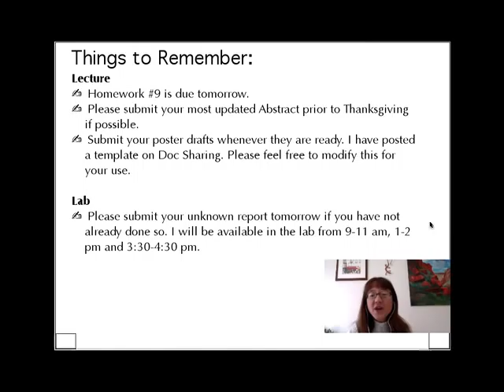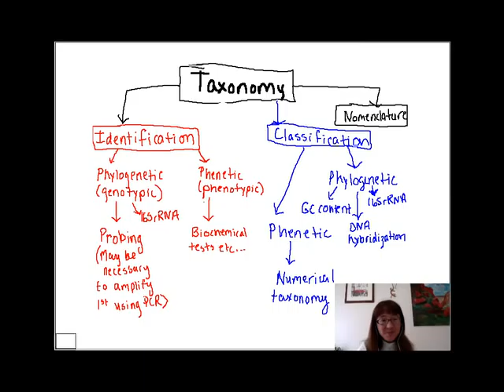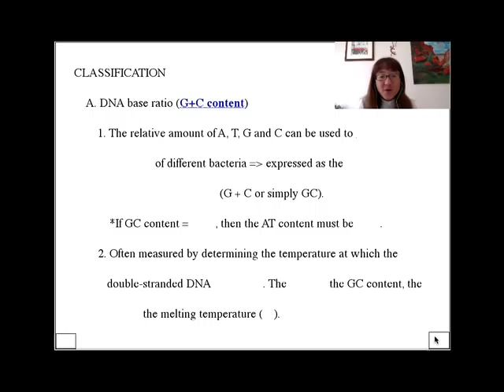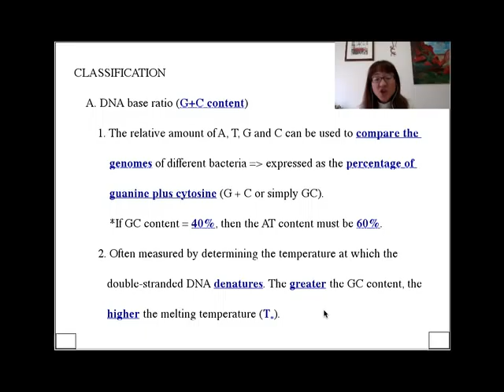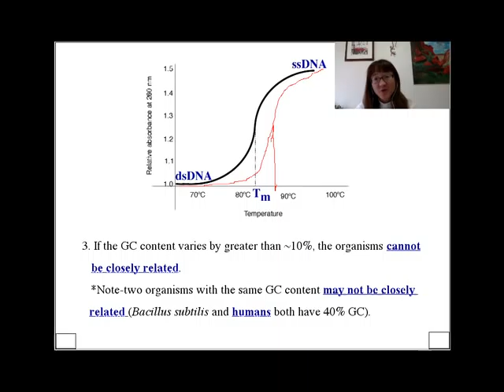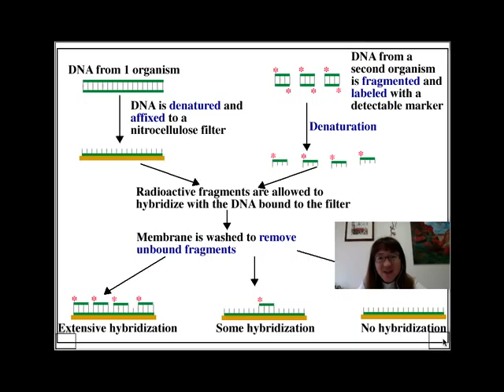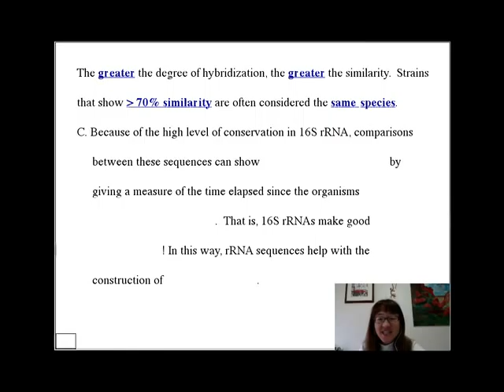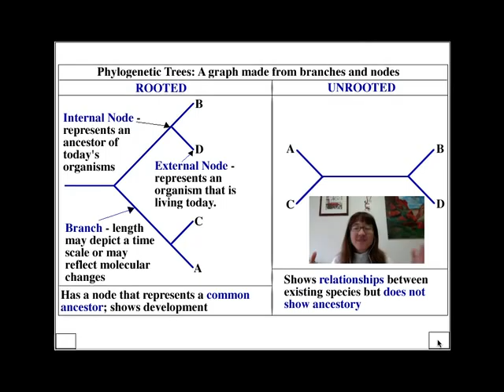Lecture Nov19 Part1